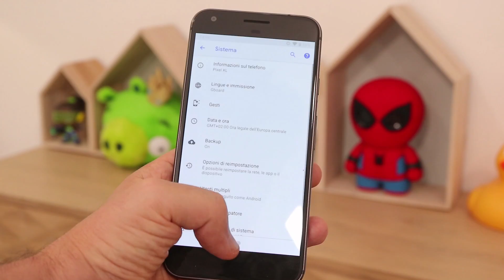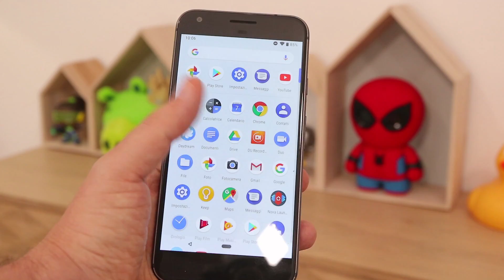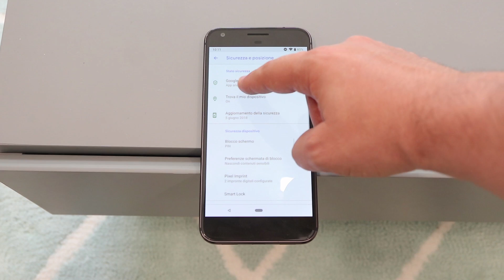Android P Developer Preview 3: 5 PUNTI in meno di 5 MINUTI